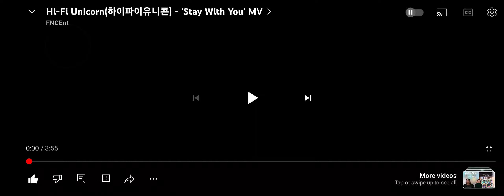Reaction to Hi-Fi Unicorn Stay With Me MV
My first K-band and I love them and all their songs so far.